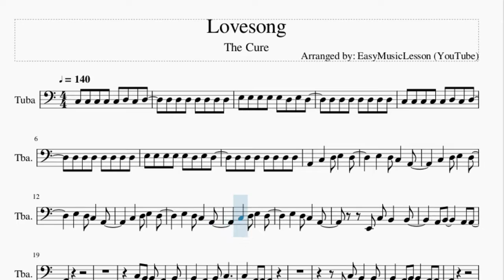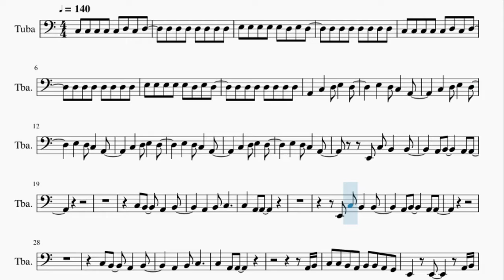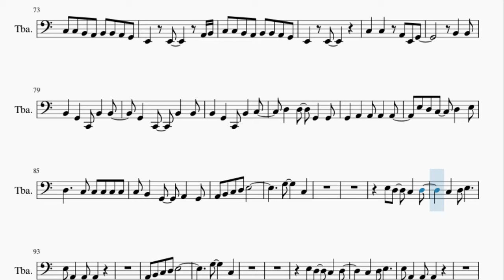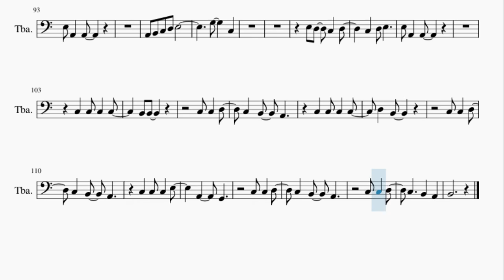Tuba Sheet Music: How to play Lovesong by The Cure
Here is a sheet music/tab video on the song Lovesong by The Cure on the tuba. A tuba sheet music arrangement which is transposed to notes that are easily played by tuba, for the song Lovesong by The Cure.

EasyMusicLesson2 teaches you to play the your favorite instrument, through well-arranged sheet music so that you too can learn how to play Lovesong by The Cure on the tuba as fast as you can. A tuba sheet music with backing tracks to help your play the song better.

Chords of Tuba arrangement:
A Min   G Maj   F Maj   E Min   A Min   G Maj   F Maj   E Min
F Maj   G Maj   A Min   C Maj   F Maj   G Maj   A Min   C Maj
F Maj   G Maj   A Min   C Maj   F Maj   G Maj   A Min   G Maj
F Maj   E Min   A Min   G Maj   F Maj   E Min   A Min   G Maj
F Maj   E Min   A Min   G Maj   F Maj   E Min   F Maj   G Maj
A Min   C Maj   F Maj   G Maj   A Min   C Maj   F Maj   G Maj
A Min   C Maj

Melody notes of Tuba:
C3 C3 C3 C3 C3 D3 C3 D3
D3 D3 D3 D3 D3 D3 D3
E3 E3 E3 E3 E3 D3 E3 D3
A2   C3   D3 E3   D3
E2 C3 B2   B2
A2 B2     A2 A2
A2 B2
C3 C3 B2 A2 B2 B2 A2 G2
E2   E2     A2 B2
E2   E2     D2
C2
A2
C3 C3   B2     A2 B2
A2       G2
A2
C3 B2   B2     A2 B2
A2     E2
B2 B2
D3   B2
A2     G2
E2   E2
C3   C3   A2 E2 G2
B2   B2
B2   G2   C2 B2   B2
G2   C2   B2   B2
B2   G2   C2 B2   C3
D3   D3   G2   G2
C3 B2   G2   A2   G2
A2 B2 C3 D3 E3
G3     C3
G3     C3
B2 B2
D3   B2
A2     G2
B2